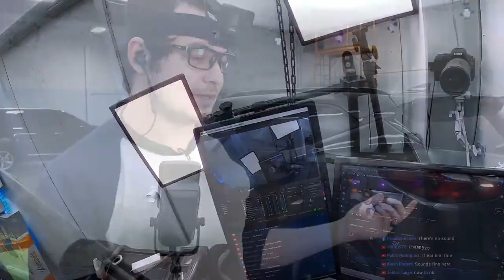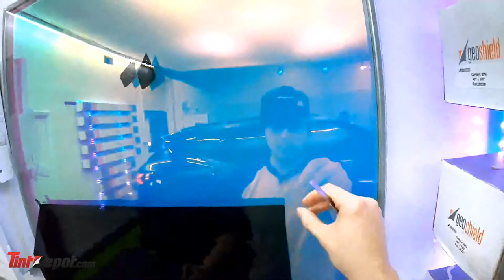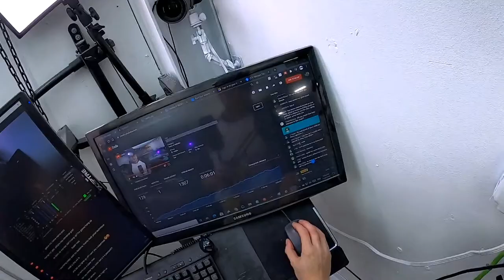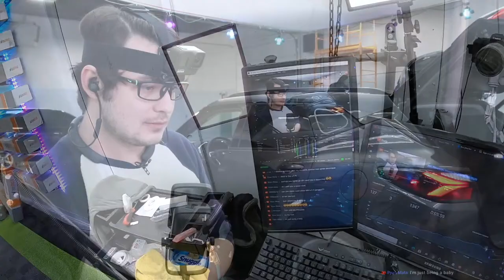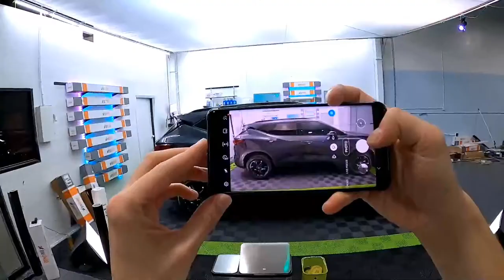2021 Blazer Limo Tint TOO DARK?!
2021 Blazer Limo Tint TOO DARK?!